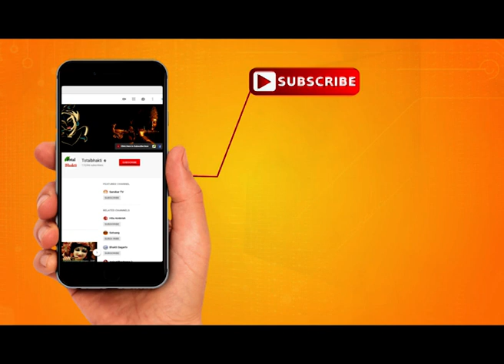Devi Chitralekha Ji | अच्छा करना है तो बहरा बन जा | Motivational Speech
प्रेरक प्रसंग : अच्छा करना है तो बहरा बन जा सुने देवी चित्रलेखा जी के स्वर में.
Prerak Prasang : Achha Karna Hai To Bahre Ban Ja, By : @Chitralekhaji